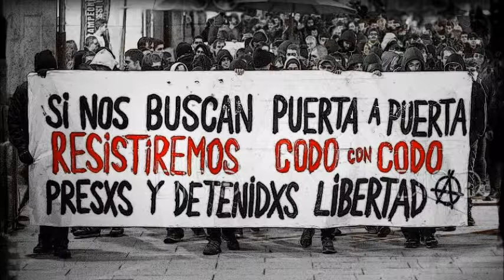ZORETOR Una cresta no se afeita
--Temazo de los ZORETOR del "Dio$, patria y muerte. MUERTE!!". (pUNkCoRE dESdE aRgeNTiNa)